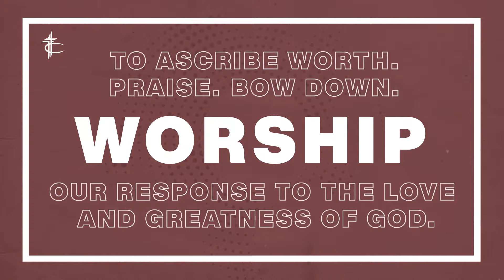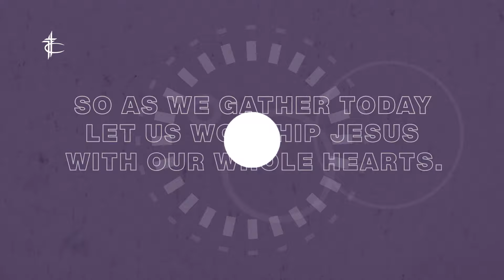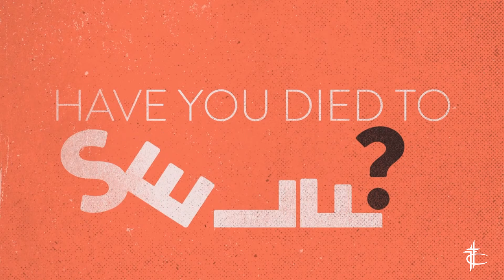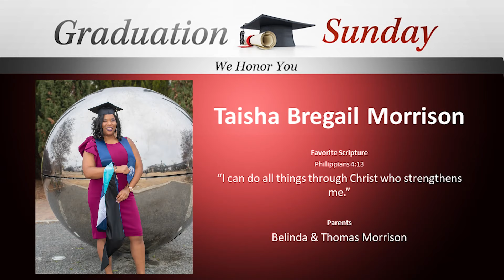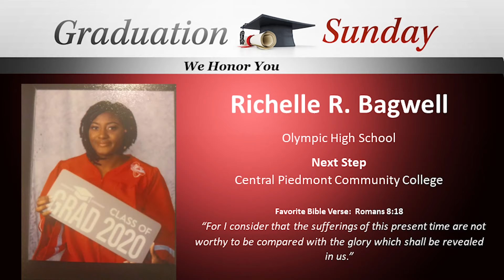Three's Company | Faith, Hope, Love | 061420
Barrington Johnson, Senior Pastor
New Zion Missionary Baptist Church